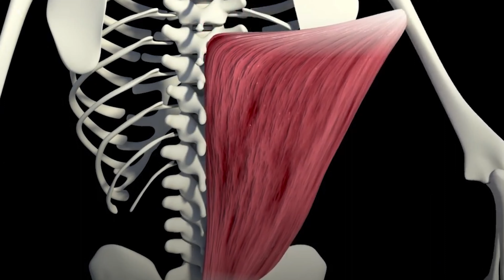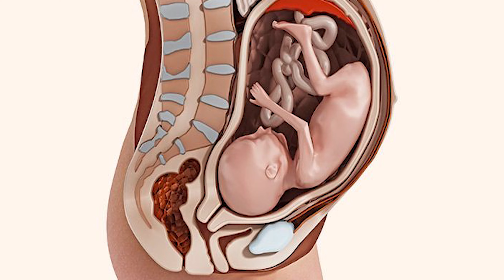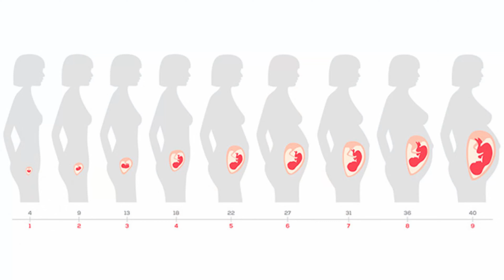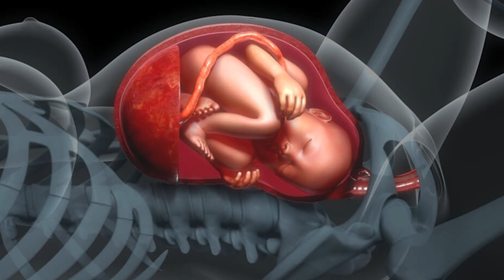Chiropractic Care During Pregnancy